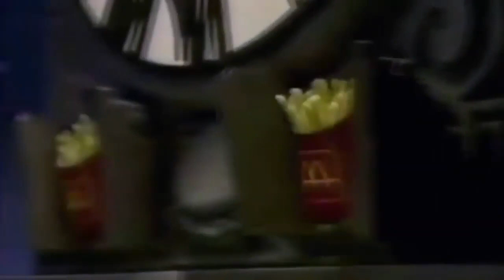MAC TONIGHT - YOU CAN DEPEND ON ME - Stevie Wonder Kodak Battery Commercial Vaporwave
This is my first vaporwave edit. I’ve always wanted for the 1987 Stevie Wonder Kodak Battery commercial to have a remix.